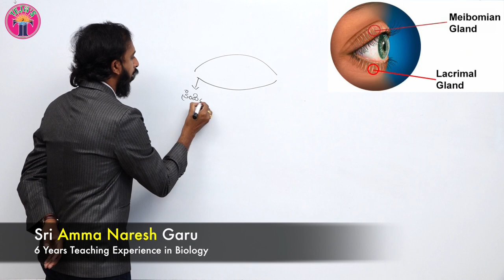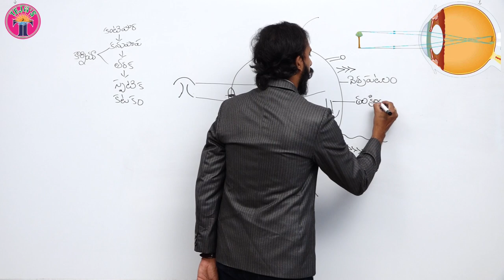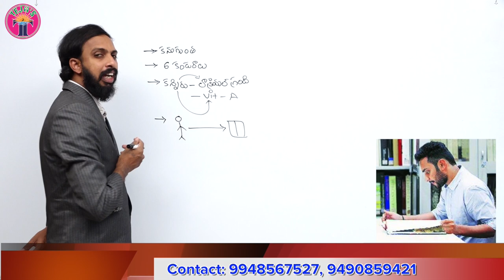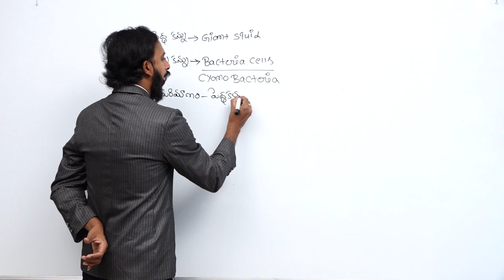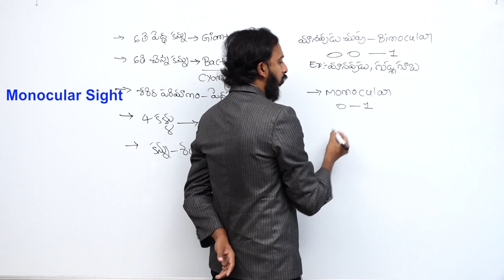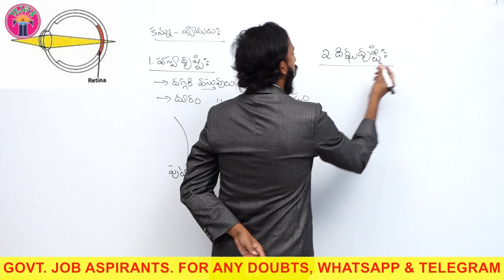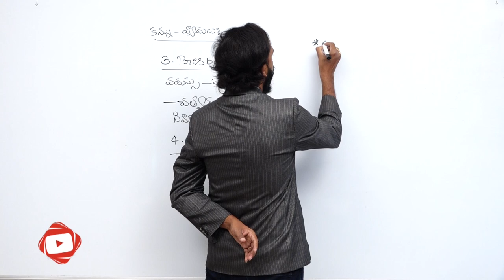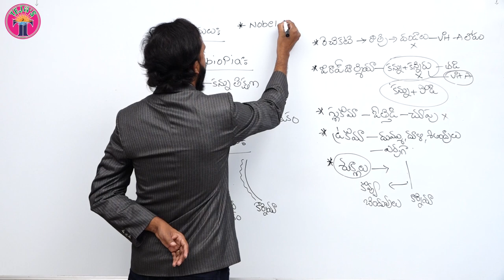(PART-II) GROUP-1,2 APPSC TSPSC CIVILS TEJA ACADEMY ONLINE CLASSES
Best BIOLOGY Class by Sri. Amma Naresh Garu,
Biology Faculty

Teja Academy Student Friendly App

One Stop guide for all Competitive Exams

Online Classes

Latest Notifications

Best Motivational Video (How to reach greater heights) for Competitive aspirants In telugu by Legendary Director Sri G. Tejeswara Reddy Garu, Teja Academy.

Contact, WhatsApp & Telegram: 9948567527, 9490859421